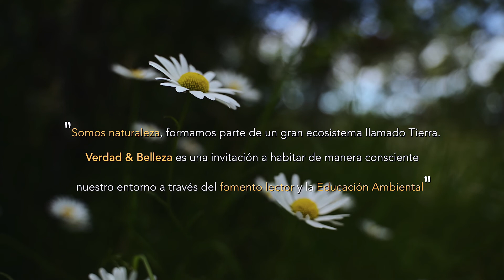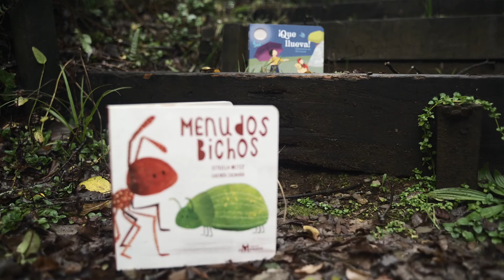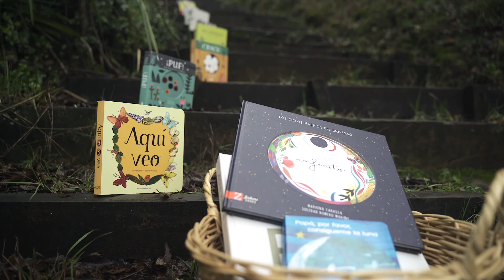Somos Naturaleza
Primer video del proyecto de ONG Alerce (Valdivia, Chile), Verdad & Belleza.